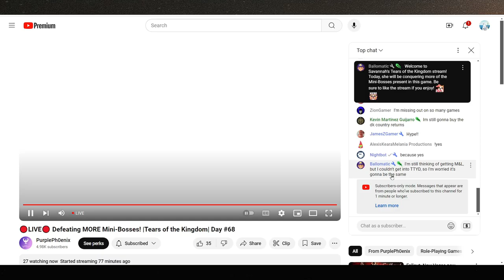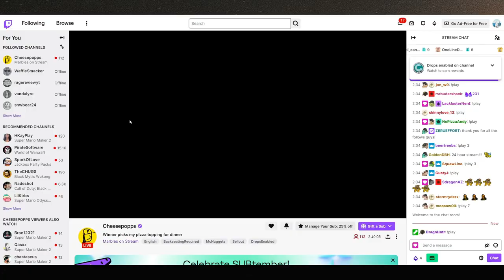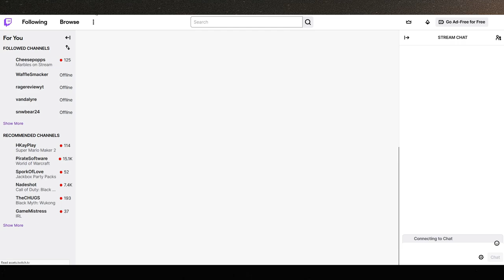google chrome video player crash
tested with google chrome, and fire fox.
fresh launches after a complete pc restart of both browsers and both windows in the browsers. (4 restarts in total)
no extensions were used in either browser.

windows 10 OS - up to date.
nvidia 3080, graphics driver is up to date.
google chrome is up to date
fire fox is up to date